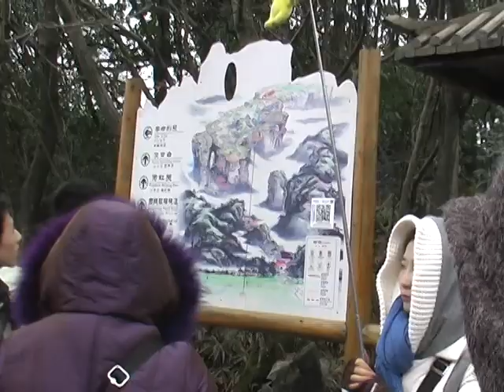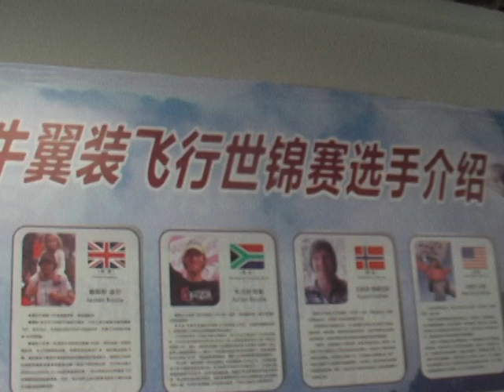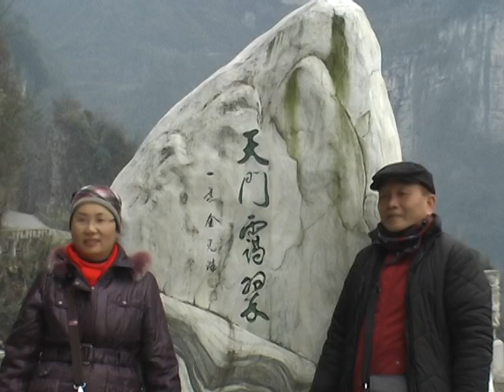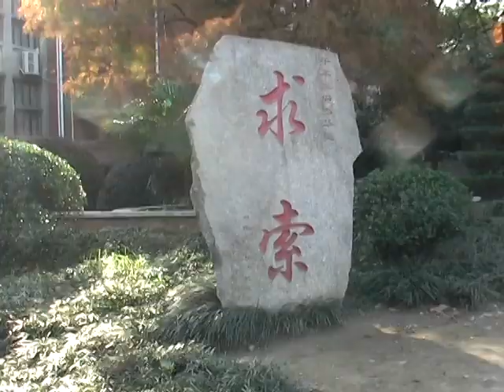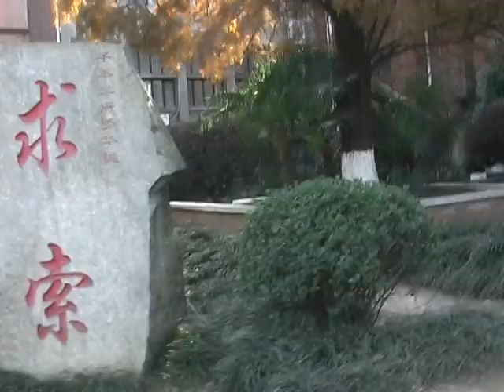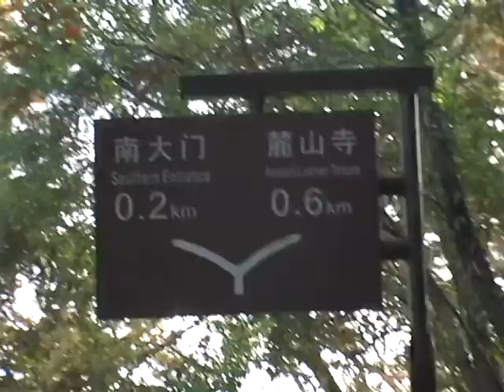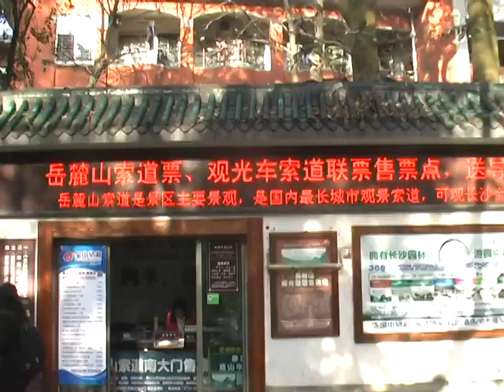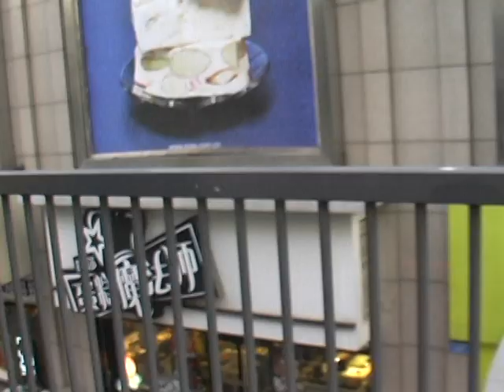OLSEN爸媽出國之張家界7